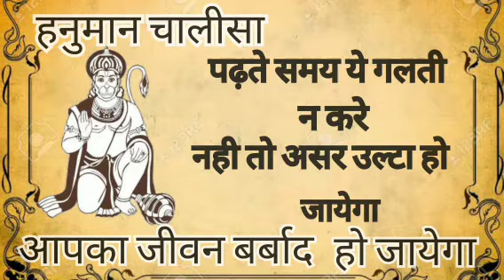हनुमान चालीसा पढ़ते समय ये गलती न करे नही तो उसका असर उल्टा हो जायेगा तथा आपका जीवन बर्बाद हो जायेगा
panchang
 ka  ke niyam
mangalwar vrat ke fayde
mangalwar vrat kaise kare
मंगलवार व्रत विधि
मंगलवार व्रत उद्यापन विधि
mangalwar vrat udyapan vidhi
mangalvaar morning katha
marwadi katha
mangalvaar katha bhajan
vrt
bhabu goswami
हनुमान
मंगल देव की कथा
haniman ji ki vrat ki kahani
vk mishra katha
मंगलवार की कथा
hanuman story
hanuman ji latest vrat katha
hanuman mangalvar katha
mangalwar vrat ki katha sunao
dukh harta mangalvar katha
samundra par karne vale ki katha
मंगलवार के दिन व्रत कथा
traditional katha
mangal devta ki katha
मंगलवार के दिन व्रत कथा पाठ
tuesday vrat story in hindi
mangal naam se pata chal jata hai
mangal mangal karaj karvata hai
latest katha magalwar ki katha
mangalwar hanuman ji ki katha
war
var
hanuman ji ki pooja
hanuman ji ka nirala roop
mangalwar vrat ki katha
hnuman ji

कार्तिक पूर्णिमा व्रत कथा
tuesday fast story in hindi
मंगलवार व्रत कथा 2022
punarmashi ki katha
mangalwar hanuman ji katha
purnima ki kahani
dev diwali 2022
dev diwali kab hai
dev diwali
dev diwali rangoli
margdarshan
kartik purnima bhajan
kartik purnima rangoli
mangalwar hanuman ji ke bhajan
mangalwar hanuman ji ke status
mangalwar hanuman ji ke bhajan live
kartik purnima kab hai
आज की कथा पंडित प्रदीप मिश्रा लाइव
पंडित प्रदीप मिश्रा आज की कथा
प्रदीप मिश्रा 22 नवंबर शिव चतुर्दशी व्रत उपाय बताइए
पंडित प्रदीप मिश्रा जी के नए उपाय
आज के पंडित प्रदीप मिश्रा उपाय
कल के पंडित प्रदीप मिश्रा उपाय
पंडित प्रदीप मिश्रा कल के शिव चतुर्थी व्रत उपाय बताइए
कल शिव चतुर्दशी व्रत के उपाय बताइए
शिव चतुर्दशी व्रत के प्रदीप मिश्रा उपाय
मंगलवार शिव चतुर्दशी व्रत के प्रदीप मिश्रा उपाय
22 नवंबर शिव चतुर्दशी व्रत उपाय
pandit mishra ji ke upay
pandit pradeep mishra ka aaj ka upay
pradeep mishra
pradip mishra upay
pradip mishra upay live today
pradeep mishra ki katha
daily remedies
pradeep mishra upay today
pradeep mishra ka aaj ka upay
chaturthi upay pradeep mishra
ravivar ka upay pradeep mishra
raviwar ke upay pradeep mishra
best marathi
margashirsha guruvar 2022
margashirsha guruvar pooja vidhi
margashirsha guruvar puja 2022
margashirsha guruvar puja vidhi
margashirsha guruvar vrat puja vidhi in marathi
मार्गशीर्ष महिन्यातील गुरूवार
गुरूवार लक्ष्मी पूजा
margashirsha laxmi puja
margashirsha guruvar pooja
margashirsha guruvar puja
margashirsha guruvar
margashirsha puja
margashirsha guruvar puja vidhi in marathi
मार्गशीर्ष गुरूवार पूजा विधी
hanuman ji bhajan dj
hanuman ji new bhajan
hanuman ji bhajan status
hanuman ji bhajan
hanuman ji evening bhajan
hanuman ji ke bhajan dj remix 2021
hanuman ji dj bhajan
hanuman bhajan chalisa
hanuman bhajan by hari om sharan
hanuman bhajan by hariharan
hanuman bhajan by anuradha paudwal
hanuman bhajan amritvani
hanuman bhajan ringtone
hanuman bhajan live
hanuman bhajan by gulshan kumar
hanuman bhajan odia
hanuman bhajan dj
hanuman bhajan status
प्रातःकाल यह विष्णु भजन
आज बृहस्पतिवार
he vishnu bhagwan
he vishnu vidhata
vishnu avatar
vishnu atp
vishnu amritwani
vishnu aarti
vishnu mantra
vishnu bhagwan ki aarti
vishnu chalisa
vishnu gayatri mantra
vishnu priya
vishnu puran
vishnu sahasranamam
vishnu bhajan amritvani
vishnu bhajan anup jalota
vishnu bhajan anju sharma
vishnu bhajan aarti
vishnu bhajan status
vishnu bhajan odia
vishnu bhajan live
vishnu bhajan song